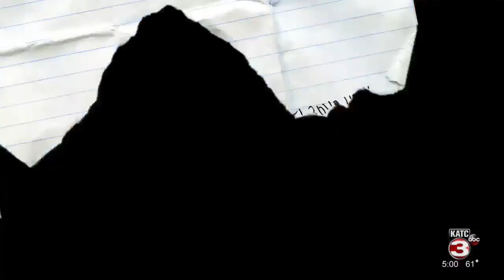Records give more details of fight on LSUE Campus that injured police officer